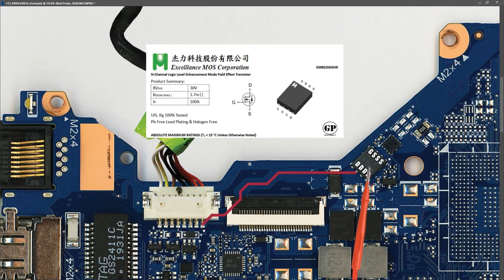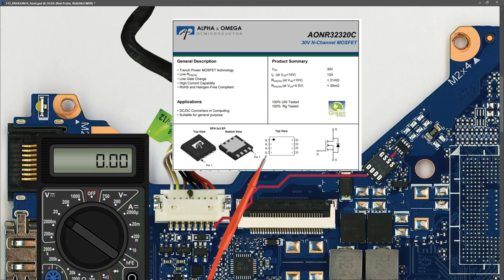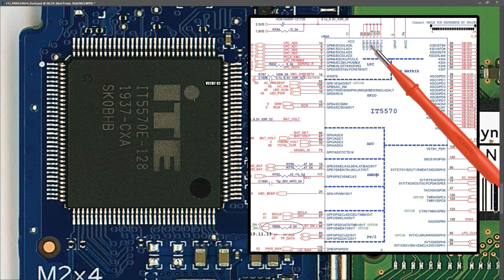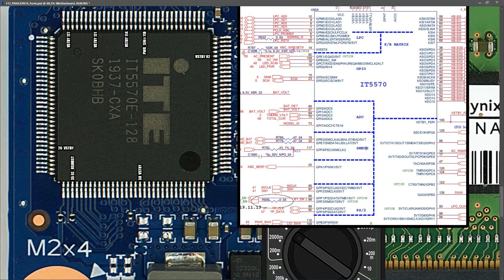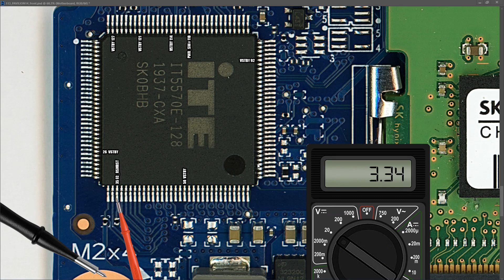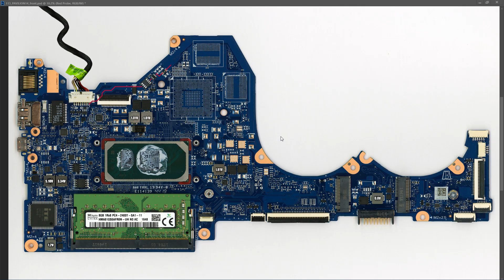HP Pavilion 14 - Power On No Display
I have another HP Pavilion 14 this week, with a power on no display issue.